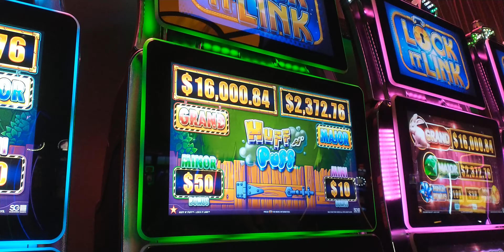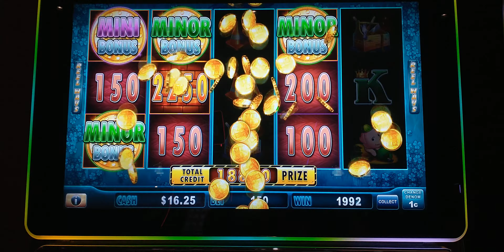Huff N' Puff 5 Gold Bonus $1.50 Bet late start to Bonus nice pay over 100X